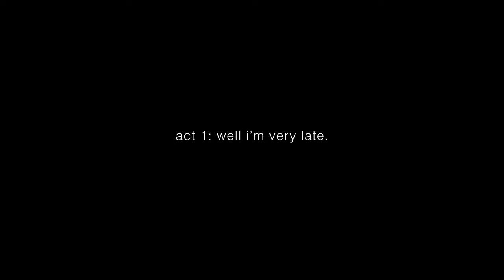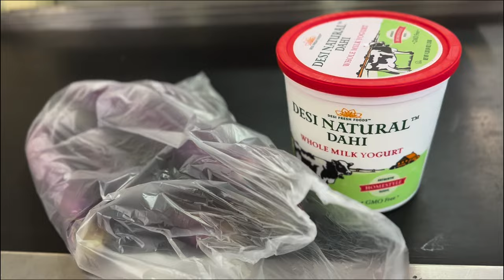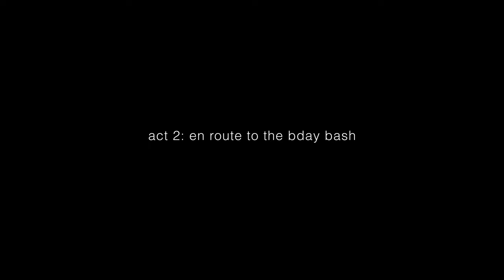that my best friend, she a real bad bi- [vlog 002]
needed this day to come SO BADLY!! celebrated my best friend's birthday and got to see some of my close friends i haven't seen in such a long time and i could not be more happy to see all of them! subscribe cause you'll see the gang in boston soon enough ;)

0:00 preview
0:12 act i: well, i’m very late
2:03 act ii: en route to the bday bash
3:12 act iii: the birthday photoshoot + chaos
4:42 act iv: the cake cutting